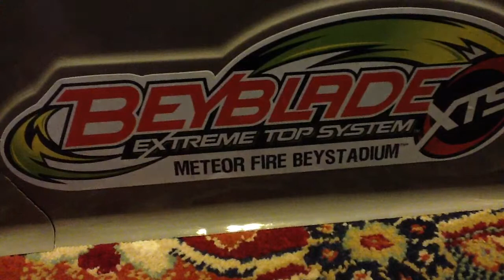the beyblade brave battlers tortament part1